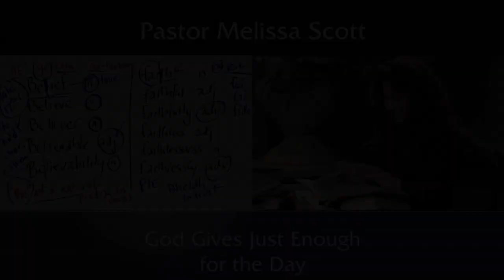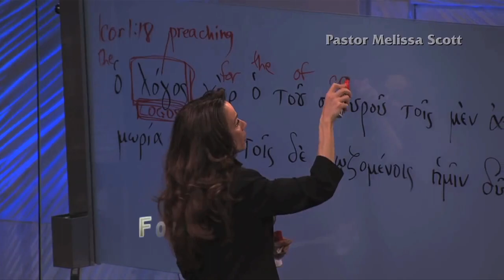God Gives Just Enough for the Day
It’s a faith opportunity to come to church on Sunday; make your reservations today.